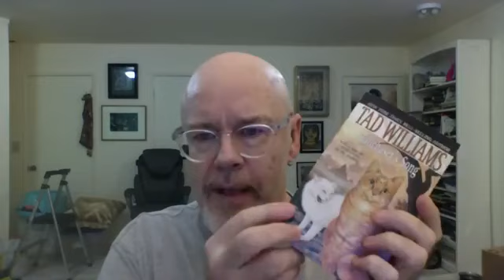Tad Williams reads No 32 Tailchaser's Song Pt.2 20200727